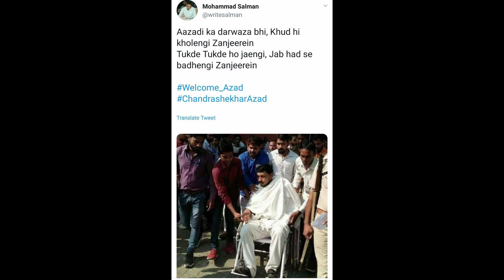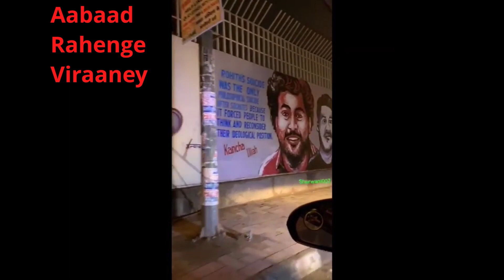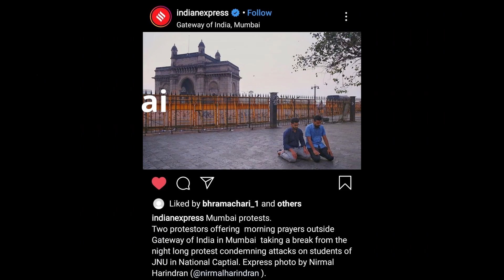Aabad rahenge veerane ghazal | Tarana with full lyrics | Shaheen bagh protest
His name is Nadeem Rasool, having such beautiful voice. Who wants an auto-tuner when someone has got such amazing voice? While he was at Pune's Shaheen Bagh , participating in protest against inhuman and illogical act ie. NRC-CAA, he just casually recited these lines, which was recorded by his friends and then edited by Br. Mudassir.